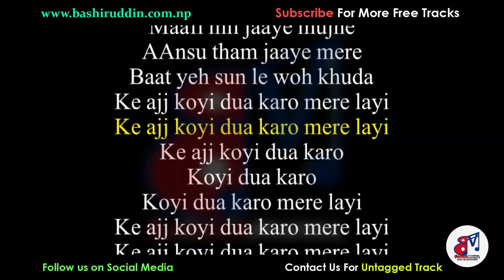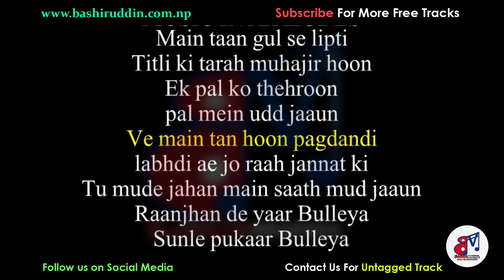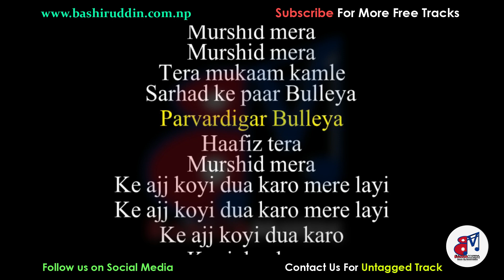Dua Karo X Bulleya - Mashup Karaoke || Arijit Singh || Bollywood Mashup Karaoke 2020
SONGS DETAILS ::
►Song-
►Singer/s-
►Lyricis-
►Music Label-

Original Song's Link -
🎞️ 2nd Channel (For Cover Songs)

♥️Keep Lovingh
📈Keep Supporting